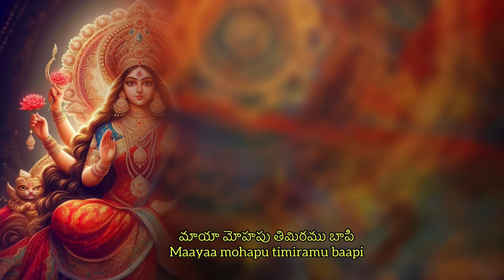Raja Rajeshwari Devi | Ajanta Sarannavaraatri Haarthi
A Very Happy Dussehra from all of us at  Ajanta Arts Academy 🙏

Day 10 | Raja Rajeshwari Devi | Ajanta Sarannavaraatri Haarthi

Lyrics (Translation & Transliteration):
రాజరాజేశ్వరి మా యమ్మ అమ్మ
Raajaraajeswari maa Amma Amma
O Rajarajeswari our Mother
భక్తితొ మేమిచ్చు నీరాజనమమ్మ
Bhaktito maemichchu neeraajanamamma
With devotion we offer this holy fire

శివుని అంకమే నీ ఆసనముగ
Sivuni Ankamae nee aasanamuga
Lord Shivas lap as you Aasana
అపరాజితవై వెలసితివమ్మ
Aparaajitavai velasitivamma
Incarnated as Invincible Goddess
మాయా మోహపు తిమిరము బాపి
Maayaa mohapu timiramu baapi
Destroy the darkness of Infatuation and Illusion
ఎరుకనిచ్చి మము కరుణింపగదే
Erukanichchi mamu karunimpagadae
Enlighten us with Compassion

స్వప్రకాశిని  జ్యోతి స్వరూపిణి
Swaprakaasini  Jyothi Swaroopini
Self enlightened  resplendence
జగదండము నీ కైవసమమ్మ
Jagadandamu nee kaivasamamma
Srichakra is under your Command
ఇచ్ఛాదుల నిడి బ్రోవవె జనని
Ichchaadula nidi brovave janani
Fulfill all our desires and
మోక్ష మార్గమున నడిపించుమదే
Moksha maargamuna nadipinchumadae
Guide us towards path of Salvation

Credits:

Concept: Soujanya Madabhushi
Lyrics: N C Sridhar
Audio Recording: Ananya Shreenivas & Soujanya Madabhushi
Audio Mix & Mastering: Venkat Dasari
Photography: Shreenivas
Edit & Post Production: Ravi Nallan & Soujanya Madabhushi
Vocals:
N C Sreedevi
Soujanya Madabhushi
Harini Panguluri
Soumya Madabhushi
N C Spoorthy